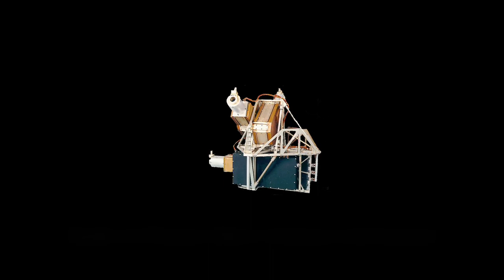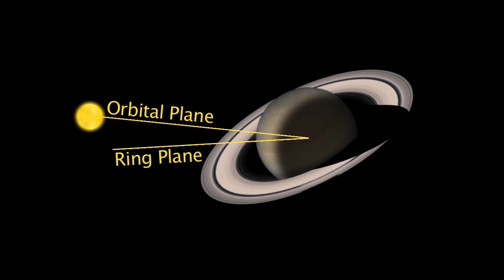Saturn Struck By Lightning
Saturn Cassini mission team members from NASA's Jet Propulsion Lab recount their observations of lightning bolts flashing in the outer regions of Saturn's atmosphere.